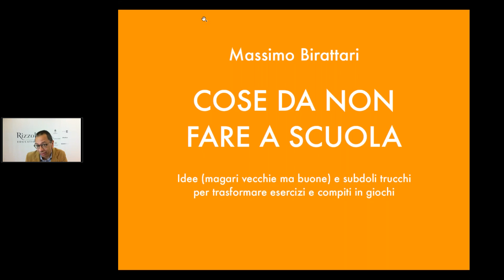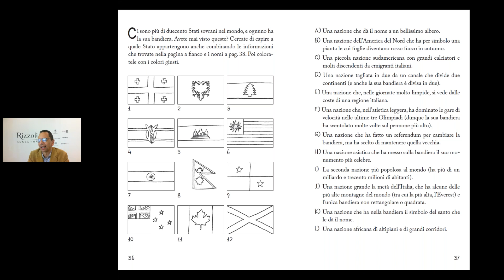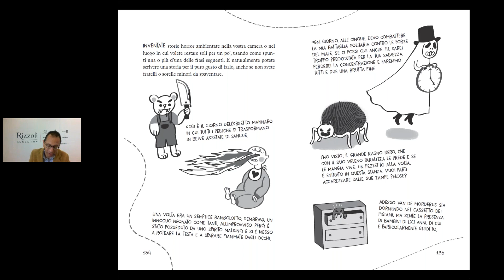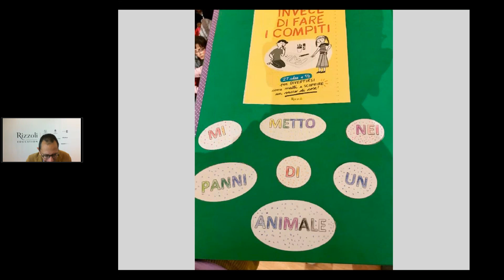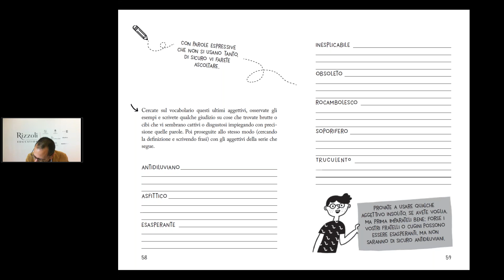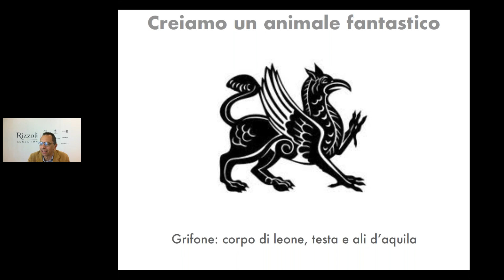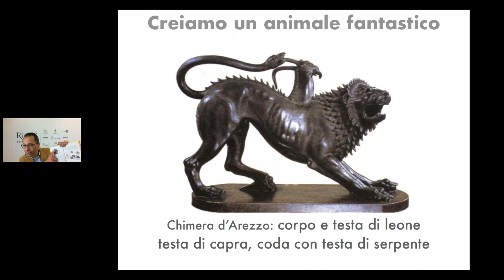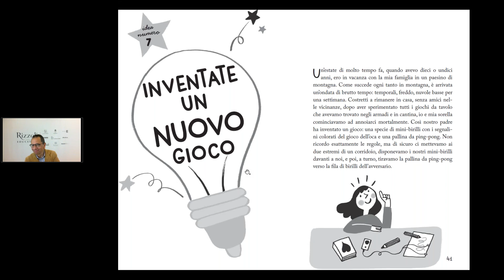Webinar "Cose da non fare a scuola" con Massimo Birattari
Il webinar illustra il metodo applicato con successo da Massimo Birattari nel corso di circa 300 incontri nelle scuole per mettere in gioco le competenze di numerose discipline e imparare divertendosi.

Massimo Birattari è laureato in storia e diplomato presso la Scuola Normale Superiore di Pisa; ha lavorato come redattore, traduttore e consulente editoriale. Per Rizzoli è autore di "Invece di fare i compiti (27 idee e ½ per divertirsi come matti e scoprire un sacco di cose)".